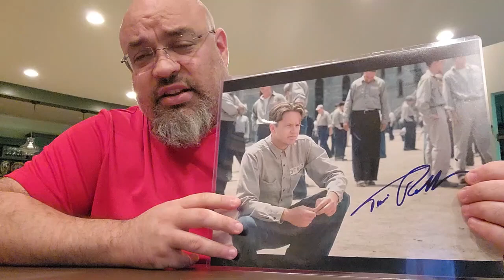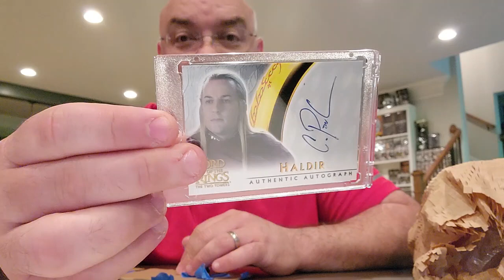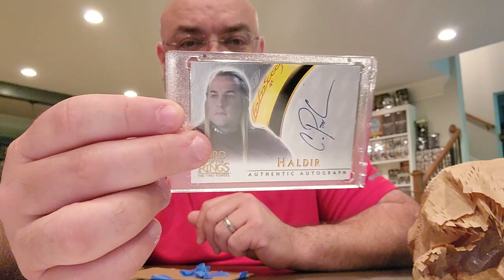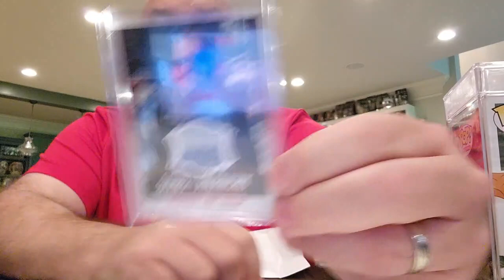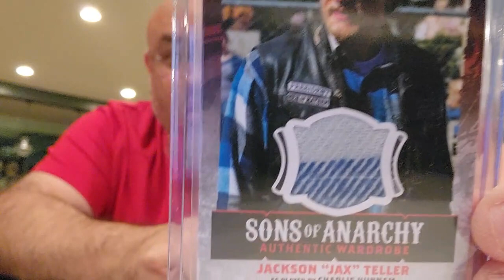Some of my favorite things mail day Shawshank Sons of Anarchy Hobbit Funko and more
What an amazing mail day.  Funko Hobbit Tauriel signed, Sons of anarchy, Shawshank Redemption autographed by Tim Robbins, LOTR auto card and more